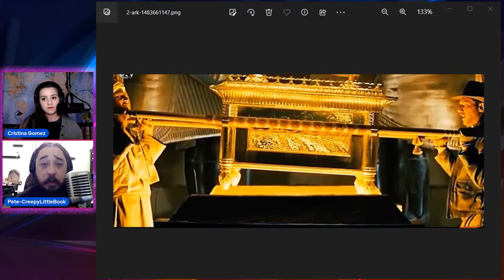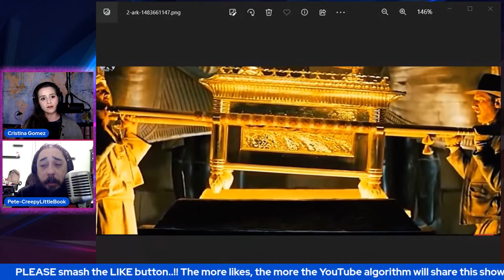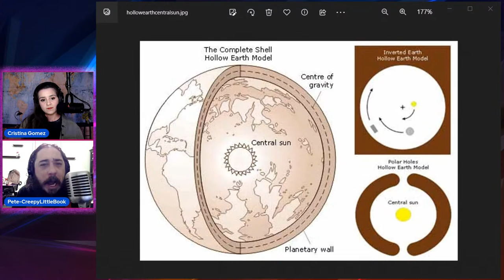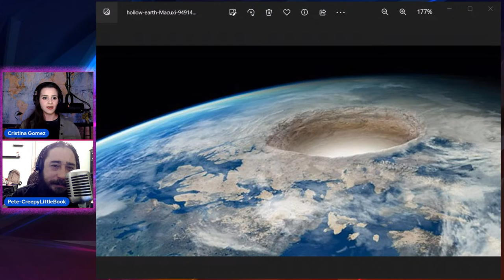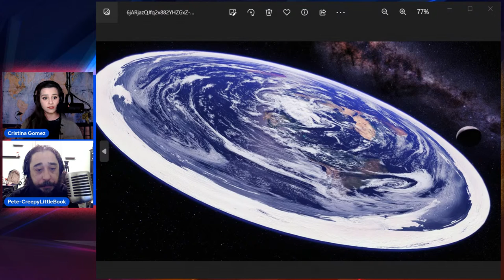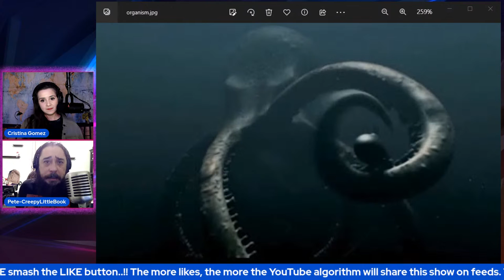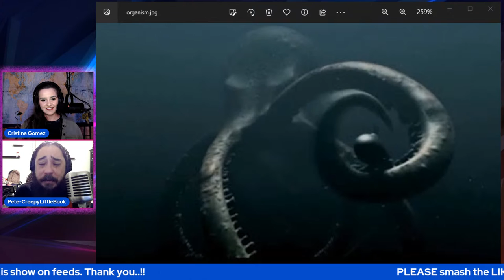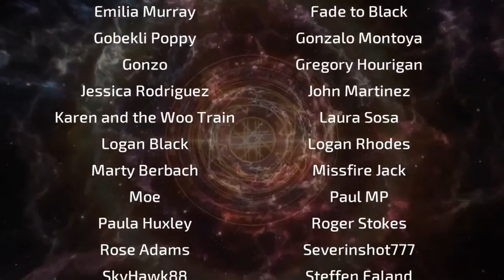TOP 5 Antarctica - Strangest Rumors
A part of our planet that is mostly inaccessible, always inhospitable, and steeped in strange mysteries and tales of the bizarre. In this episode of Top 5, we will look into those strangest rumors concerning Antarctica...

This week I'm joined by Pete McCarthy of the 'Creepy Little Book' YouTube channel.

00:00 - Intro
00:21 - Cristina Gomez Opens
01:17 - Pete McCarthy from Creepy Little Book Enters
02:43 - The Third Man Factor
12:34 - The Ark of Gabriel
20:32 - Hollow Earth Entrance
37:38 - The Ice Wall and Lake Vostok
51:39 - The Martian City
59:30 - Pete Exists, Cristina Closes
01:00:35 - Outro and Credits

Antarctica
Mysteries of Antarctica

Stranger World by Music Unlimited